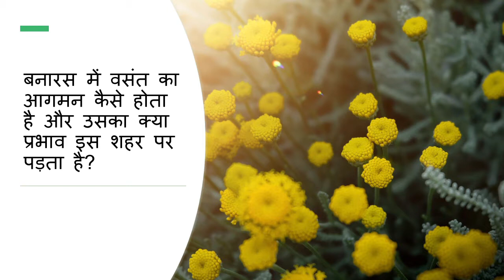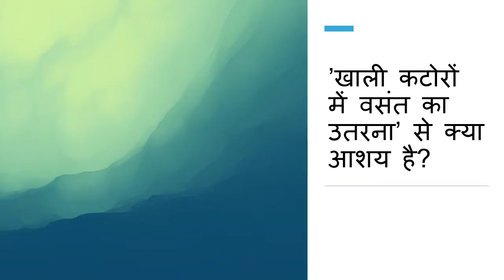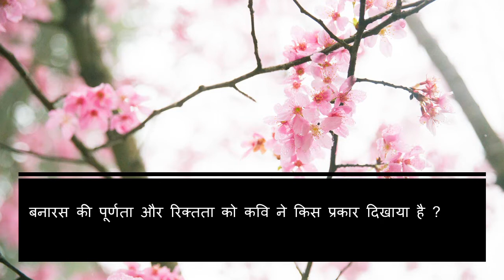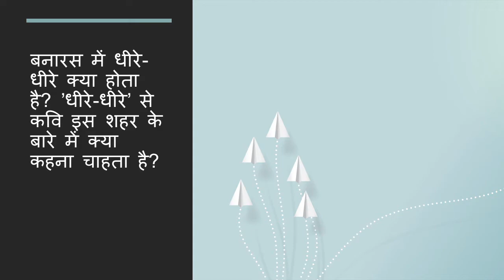banaras kavita question answer बनारस कविता के प्रश्नोत्तर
learn about banaras kavita question answer बनारस कविता के प्रश्नोत्तर
disha kavita class 12 kavita question answer kavita ka saransh ka geet summary in hindi ka geet explanation ki chhaya smriti cbse class 12 summary ghan ki chaya smriti class 12 summary question answers